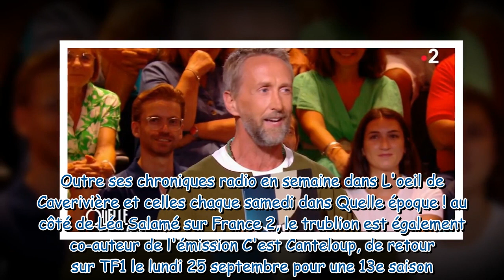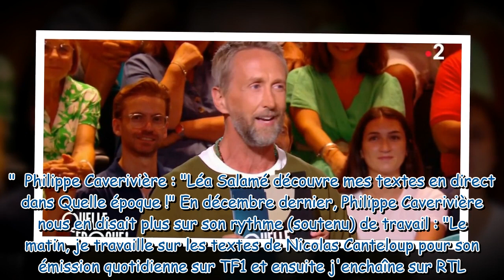Quelle époque ! Philippe Caverivière a été G O au Club Med avec une star de l'humour !